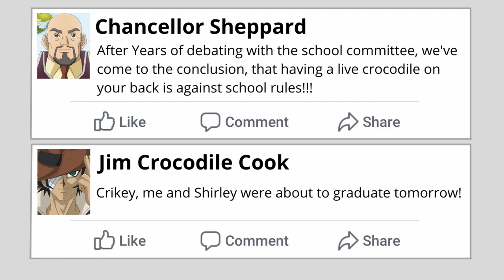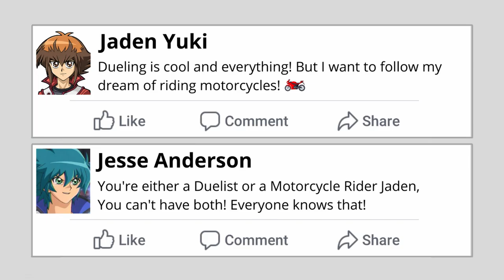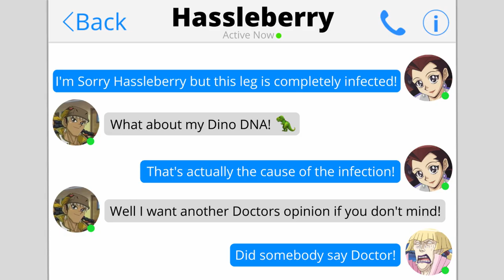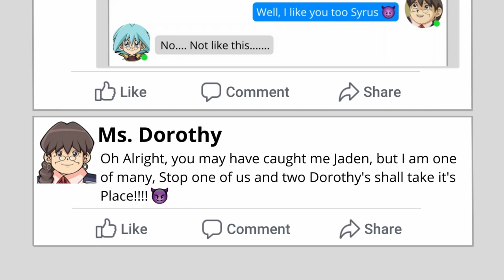What If Yu-Gi-Oh GX had Facebook - Part 3 (Ft. Bulma Bunny)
What if your Favourite characters from Yu-Gi-Oh GX had Facebook - Part 3!
A Fun Comedy Video Featuring Bulma Bunny.

Also if you liked this video go check out 'What if Yu-Gi-Oh GX had Facebook' Part 1:

Also if you liked this video go check out 'What if Yu-Gi-Oh GX had Facebook' Part 2:

Credits:

BulmaBunny - Alexis Rhodes
                          Blair Flannigan
                          Ms. Fontaine
                          Ms. Dorothy

Kevinkmetvo (Fiverr) - Jaden Yuki
                                         Jim Cook
                                         Syrus Truesdale
                                         Hassleberry
                                         Dr Crowler

Luc - Bastion Misawa
          Seto Kaiba
          Chancellor Sheppard
          Zane truesdale

Chris - Jesse Anderson
             Roland

Share your thoughts on the COMMENTS below.